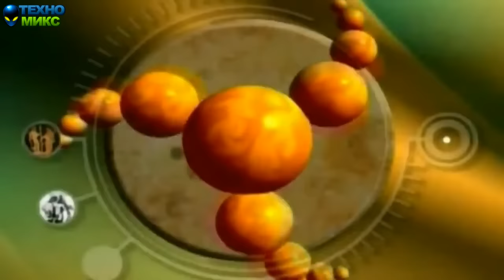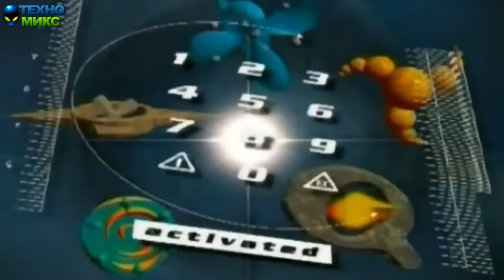Imperio - Greatest Hits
Tracklist:
1. Atlantis 00:01
2. Amor Infinitus 03:50
3. Cyberdream 07:58
4. Nostra Culpa 12:43
5. Quo Vadis 16:47
6. Wings Of Love 20:40